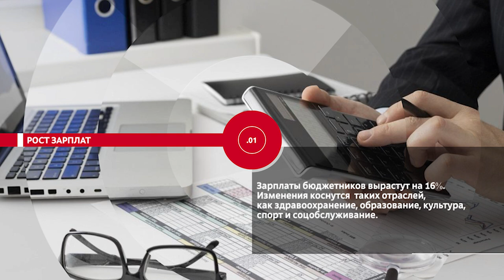НОВОСТИ ЭПИЗОДЫ 27 02 2023